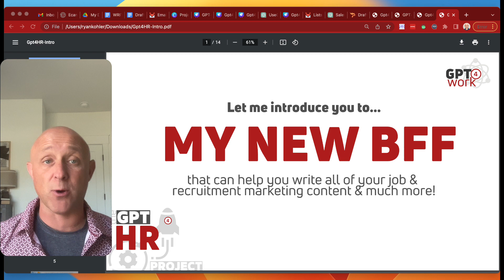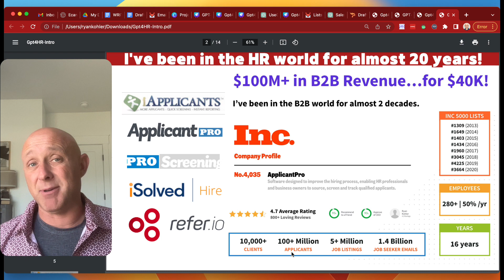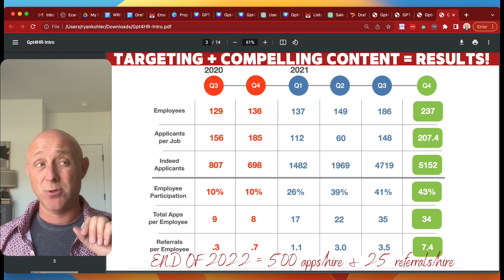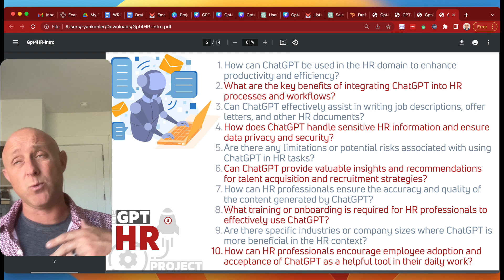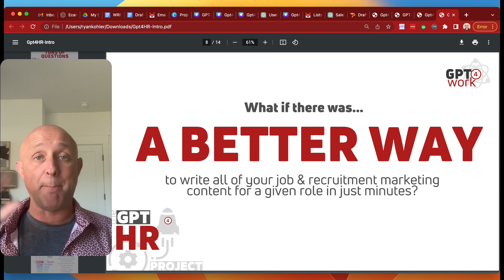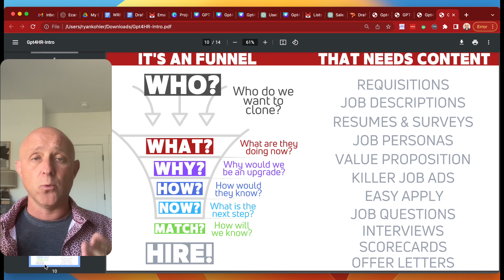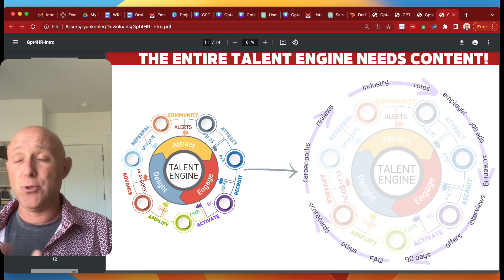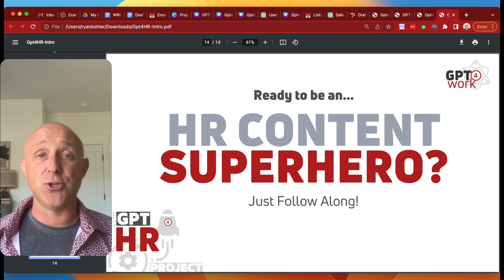Meet Ryan with the Gpt4HR Project & GPT4work